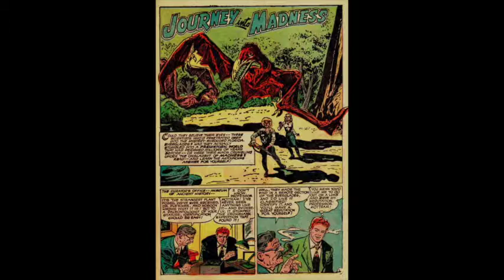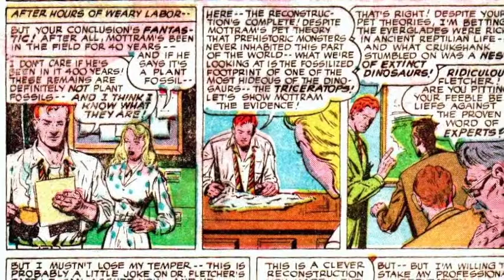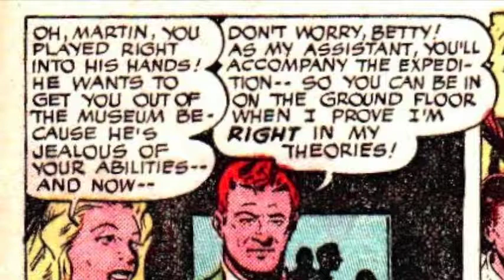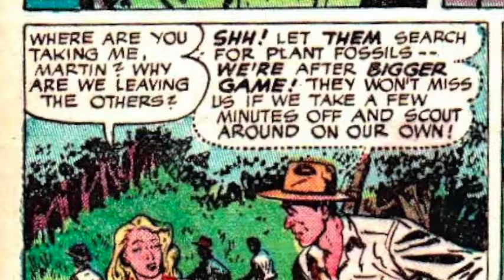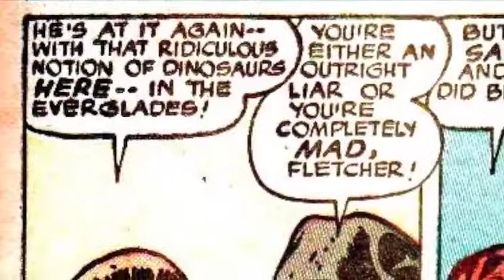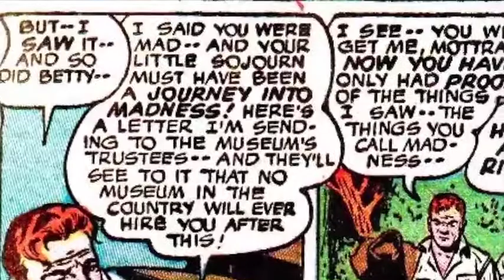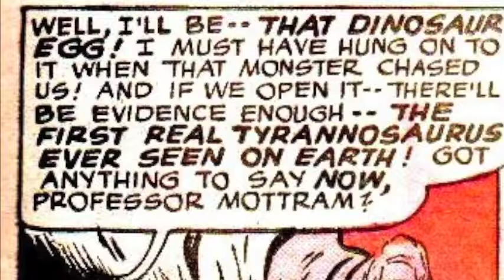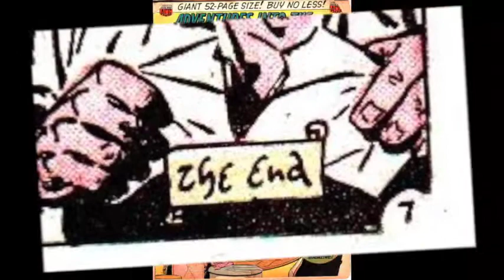Journey into Madness